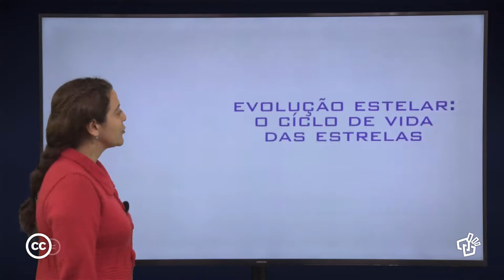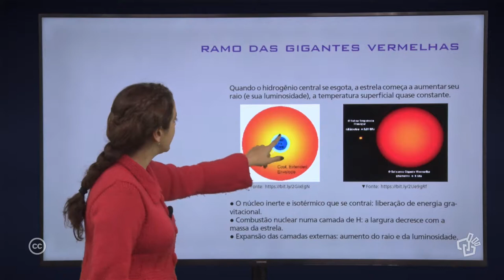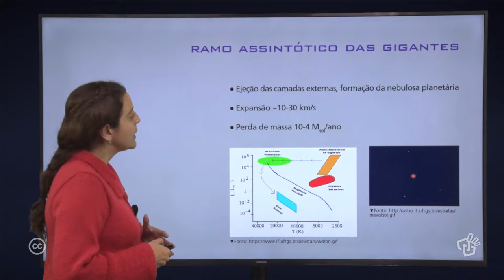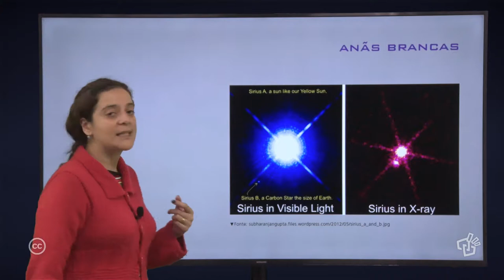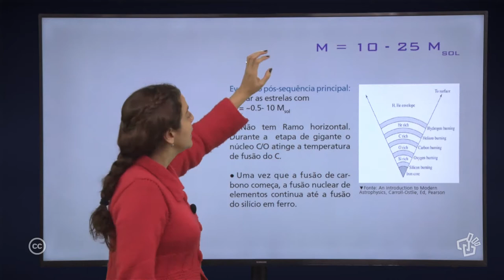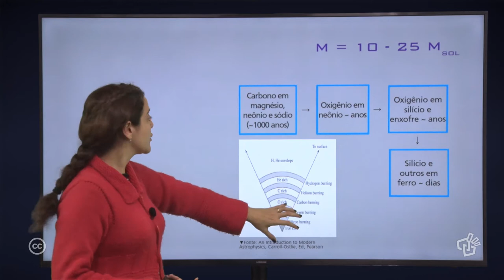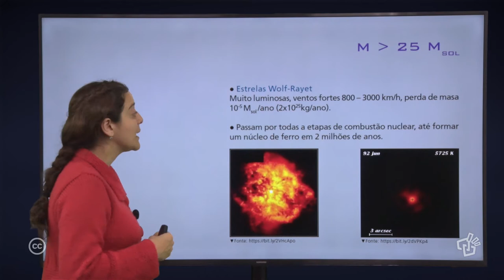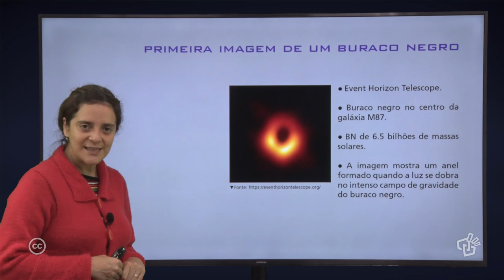Aula 20 – Evolução Estelar: O cíclo de vida das estrelas